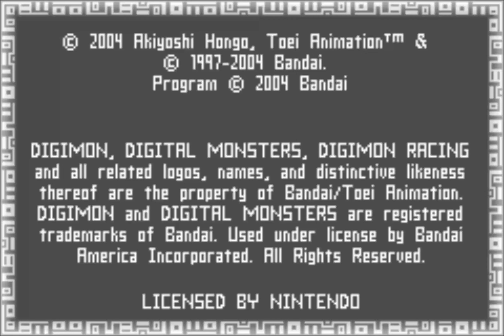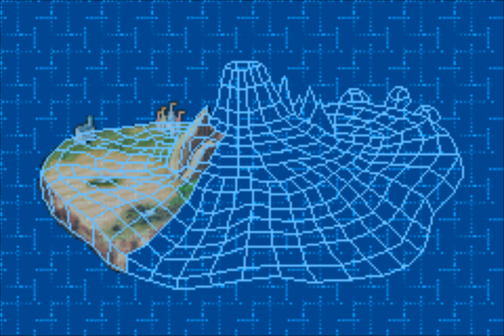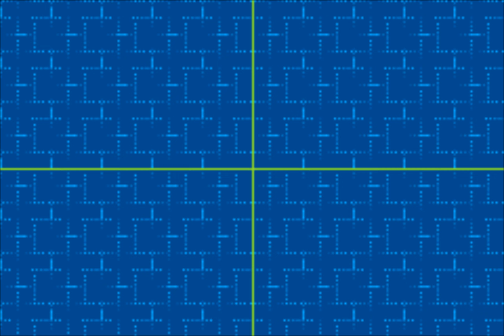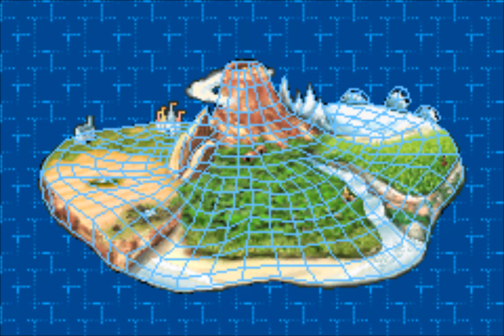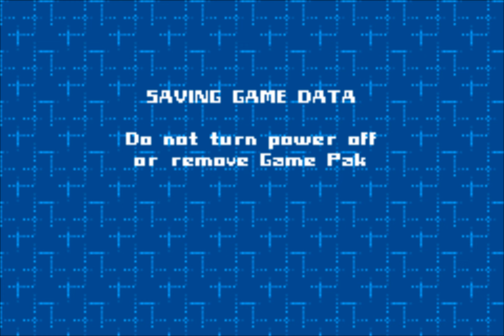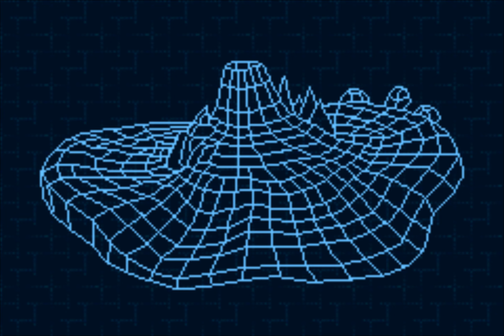[GBA] Digimon Racing (2004) 100% Longplay